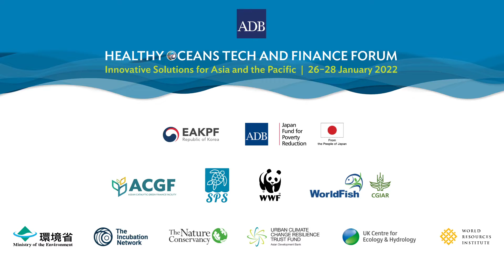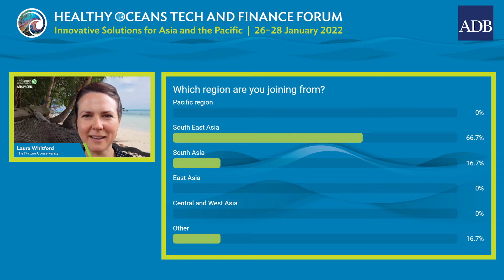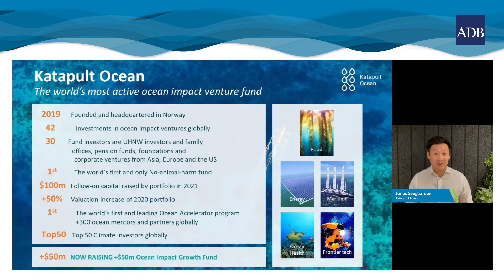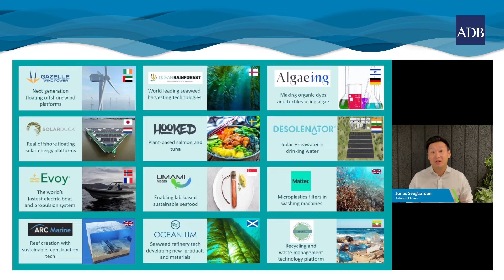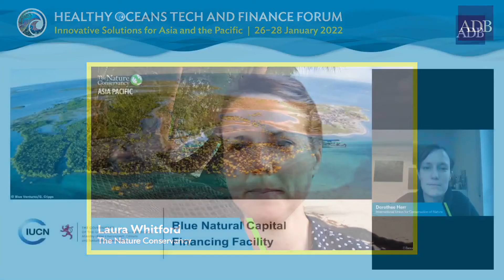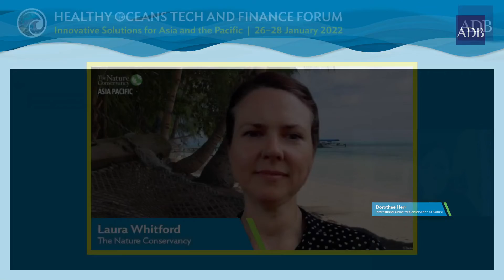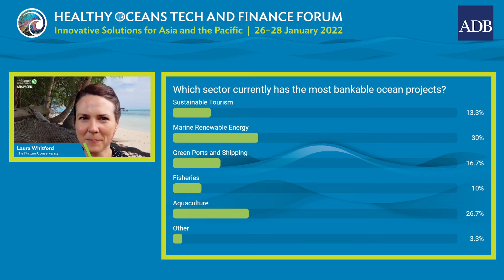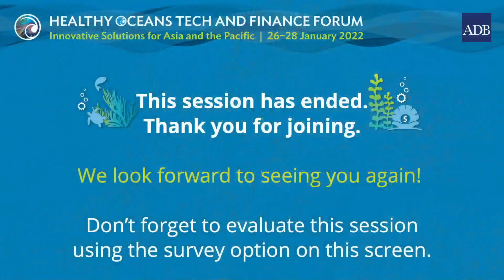Deep Dive 3.3: Ocean Finance Track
The Pearl: Identifying and Accelerating Bankable Ocean Projects
The global community has set ambitious commitments and targets for achieving healthy marine ecosystems. The cost to save the oceans and scale up investments is massive. The funding gap widens as domestic and donor resources are being redirected to immediate relief and stimulus packages for COVID-19. Blue finance will help address financing challenges and boost investment toward a ‘blue recovery’ in the aftermath of the pandemic. Ocean Finance can be defined as generating, investing, aligning, and accounting for financial capital to achieve sustained ocean health and governance. Through the Healthy Oceans Action Plan, ADB aims to support DMCs to catalyze financing for projects that protect and restore marine ecosystems and promote sustainable blue economies. A session on enabling conditions for private and public ocean finance will help identify bankable investment  opportunities  that  support  ocean  health  and  the blue  economy.